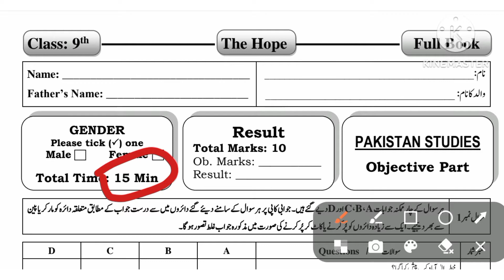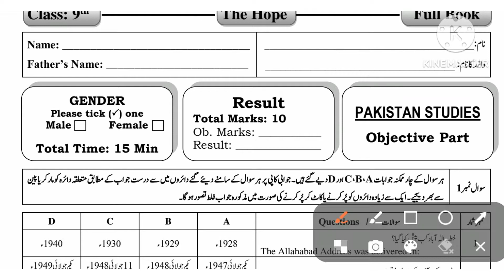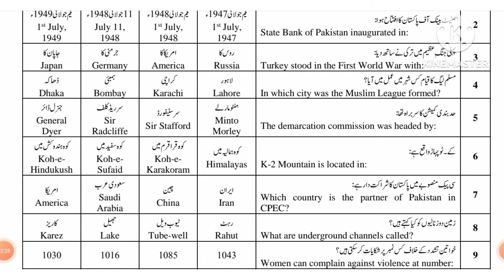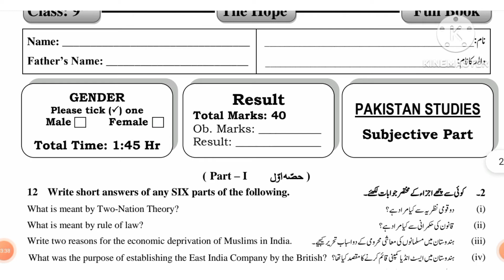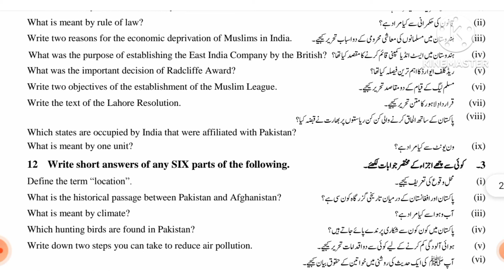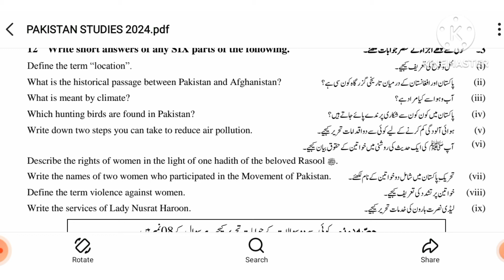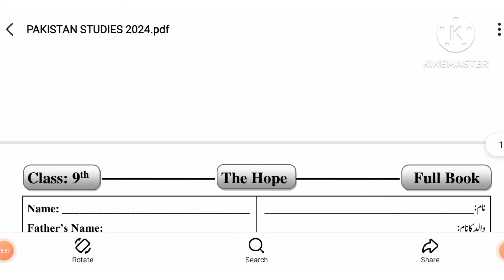9th class pak study guess paper 2024/class 9th pak study guess paper 2024/9t board exams bhp board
9th class pak study guess paper 2024.
9 class pak study guess paper 2024.
guess paper pak study 9th class 2024.
9th class pak study paper.
9th class pakistan studies guess paper 2024 punjab board.
pak study class 9th guess 2024.
class 9th sst guess,9th class pak study mcqs guess paper 2024.
class 9th pak study guess paper 2024.
pak studies 9th class guess paper 2024.
9th pak study,9th class pak studies guess paper 2024.
9th class pak study guess paper 2024.